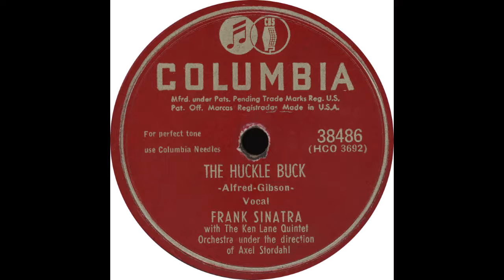Columbia 38486 - The Huckle Buck - Frank Sinatra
Frank Sinatra - “The Huckle Buck”

Flip Side – “It Happens Every Spring”

1949